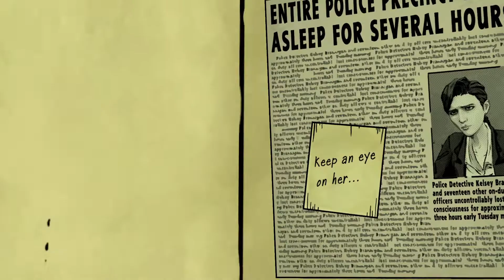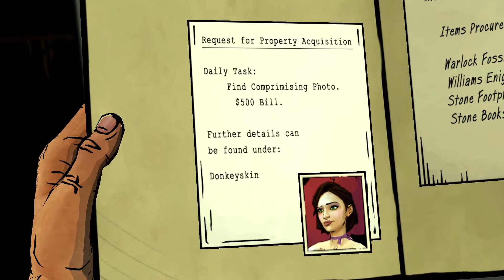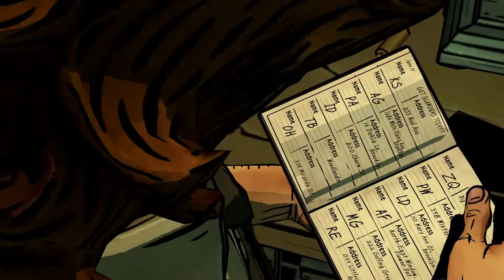The Wolf Among Us Episode 3 Part 2: Investigation Work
Snooping as usual